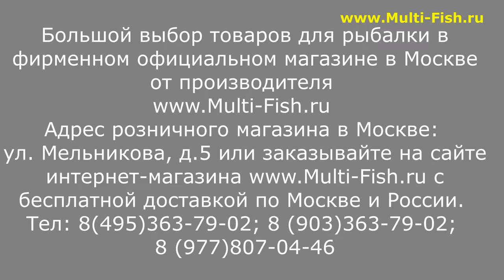Болонское удилище ROYAL RODS VIVALTO 5м | УДИЛИЩЕ РОЯЛ РОДЗ ВИВАЛТО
Обзор болонского удилища РОЯЛ РОДЗ ВИВАЛТО 5м. Купить удилище

Тогда Вы сможете получить крупную СКИДКУ на покупку и БЕСПЛАТНО две запасные части в год на купленные у нас удилища по акции. А также БЕССРОЧНУЮ гарантию на заводской брак!

Наши преимущества:
2. САМЫЕ НИЗКИЕ цены со склада производителя, по Программе лояльности магазина Мульти-Фиш!
3. БЕСПЛАТНАЯ доставка по Москве и России в рамках Программы лояльности!
4. БЕССРОЧНАЯ гарантия на заводской брак на ВСЕ УДИЛИЩА!
5. Свой фирменный СЕРВИС-ЦЕНТР работающий более 20 лет! с ПОЖИЗНЕННОЙ гарантией на место ремонта!